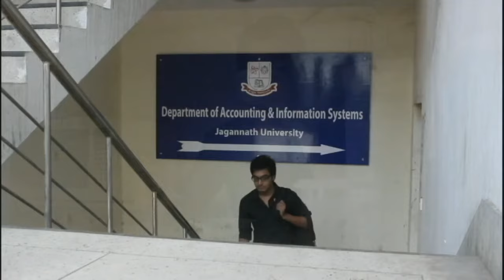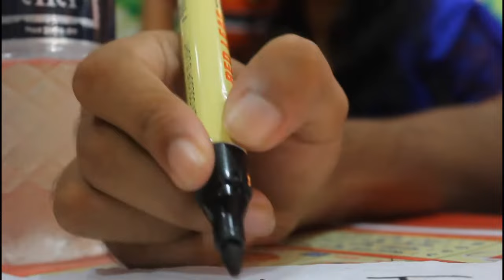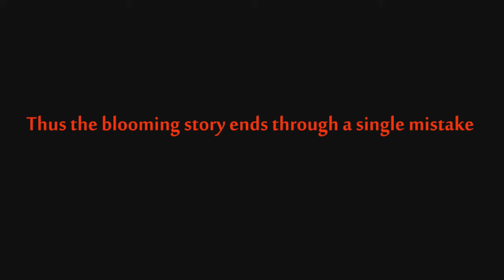Jagannath University Bangladesh | Short Film WHY | A film about love & University life of Bangladesh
Jagannath University Bangladesh is one of the best public university of Bangladesh. This short film about love & University life of Bangladesh.  Like the short film Third Law , this short film is also touchy. Lots of students get a chance to get admitted in a public university.
Name: "WHY"
Written & Directed by: Sarker Tanvir Mahbub
Cast: Pavel, Marufa misha, Nishi, Nayem, afsana, Rubel.
Cinematography: Syed mehedy hasan
Assistant Director: Imteaz bhueyan
Art director: Bappi Dutta, Pronoy barman, Debashish roy
Make up & costume: snigdha
Production Managing: Shahadat Hossain & Robiul Islam